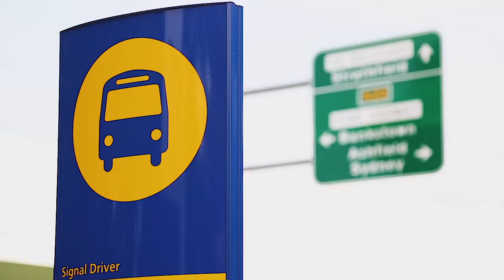Elders Inner West \ Strathfield South, 25 Clement Street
25 Clement Street Strathfield South NSW

Marketed by:
Elders Inner West
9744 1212